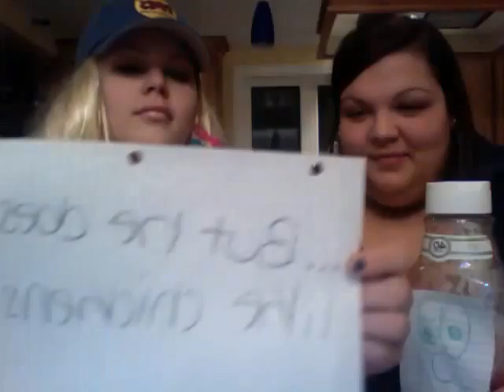Movie on 2011-02-25 at 18.59.mov